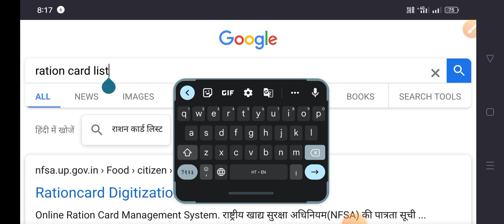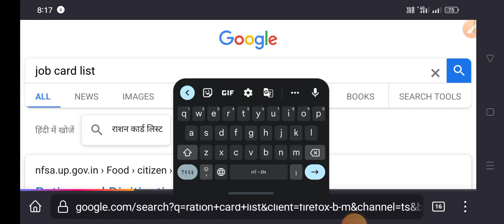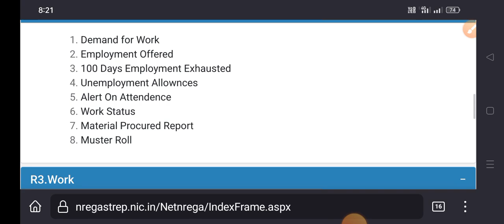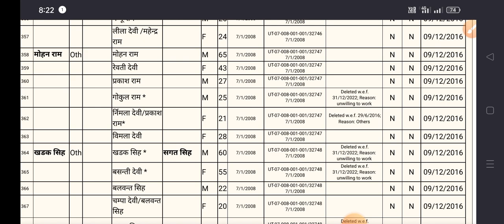nrega job card list 2023 || manrega Yojana scheme लिस्ट जारी 2023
nrega job card list 2023 ||  , manarega Yojana scheme लिस्ट जारी 2023